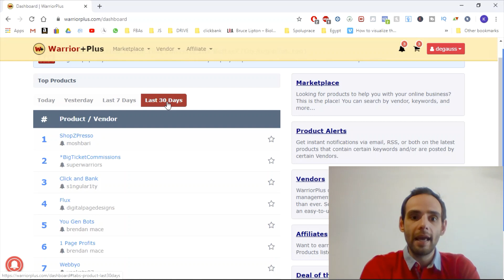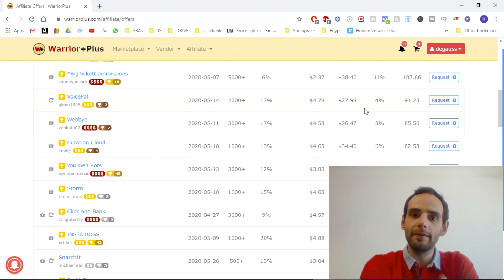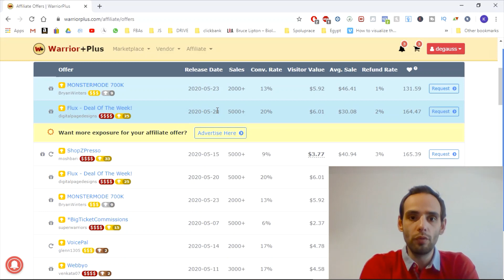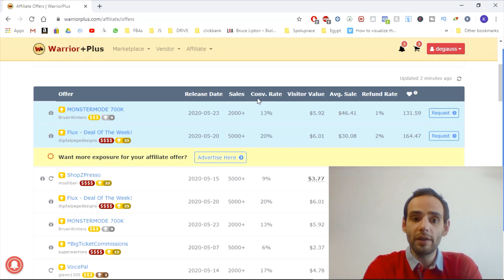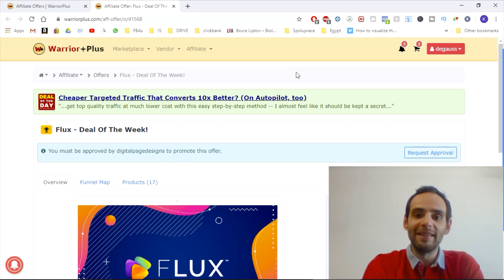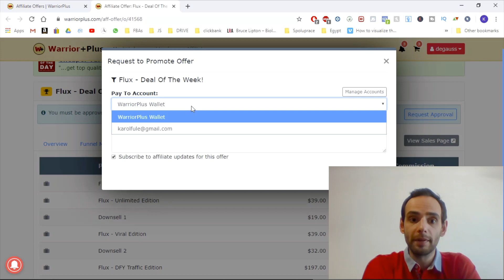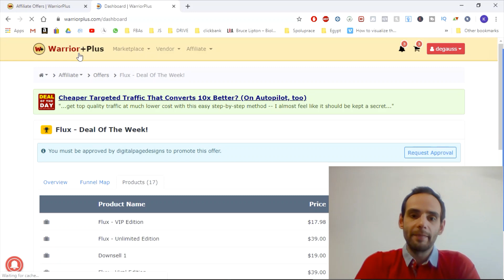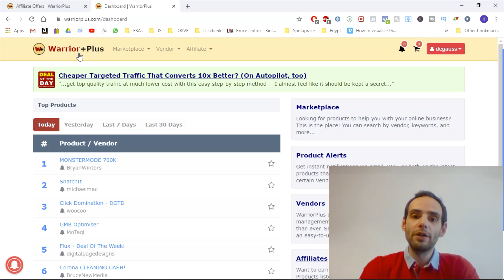Warrior Plus For Beginners - How To Promote Warrior Plus Products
Unlock The Secret Method That I Use To Generate 6-Figures Without Spending A Dime

About:
In this video I'm going to answer the big question: How To Promote Warrior Plus Products? Yes, it 100% is legit. Here, Warrior Plus For Beginners I'm going to explain to you how the system works and give you proofs that will bring the piece of mind to you. In this video we are going to talk about how does affiliate marketing work, what you need to know as a beginner before you head over to Warrior Plus For Beginners . I'm going to explain to you how to choose the right product for your audience and more importantly, how to get approved every time. Last but not least, You are going to find out what really sells and what is the one thing that will bring you the success you want.

Are you full of questions what Warrior Plus For Beginners is all about? Is it Legit? Is it Scam? Are you looking at detailed information how to promote warrior plus products as an affiliate marketer  In this Warrior Plus video, I’m going to answer all of your questions you might possibly have.

3x video title + link